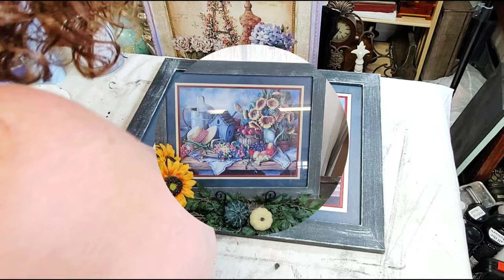Thrift Flips for Fall • Trash to Treasure • Upcycled Decor with Sunflower Style!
For today's video I decided to paint an old wood chair that I found at a yard sale a few weeks ago, and give some other items from my stash a new look, too! I used Sweet Pickins milk paint, DIY paint, and transfers from IOD and ReDesign by Prima.

All DIY and Sweet Pickins products can be found in my shop at 2103 E. Diamond Ave. in Spokane, WA and are also available on my

Products used:
DIY paint - Weathered Wood
DIY paint - Crinoline
DIY - Big Top
DIY - Clear Wax
Sweet Pickins Milk Paint - Curry
Sweet Pickins Milk Paint - Lantern
Sweet Pickins Black Oil Wax
Sweet Pickins Extra Bond
Painterly Florals Transfer Set by IOD
Sunflower Fields Transfer Set by Redesign by Prima
Rustoleum 2X Spray Paint in Matte Black